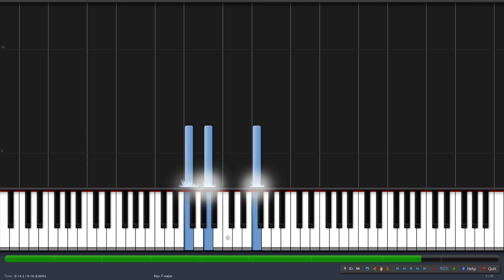Happy Birthday - simple piano tutorial